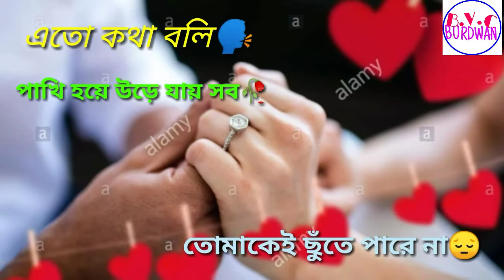Heart touching line... status...💖💖💖💖💖💖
It is a great song of bengali movies dristikon..
Orginal song sang by anupom roy..